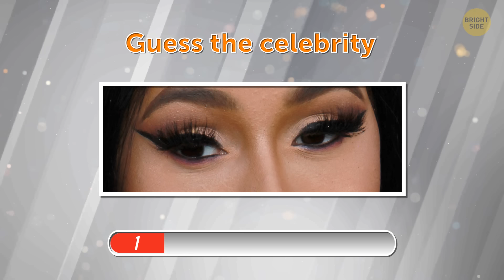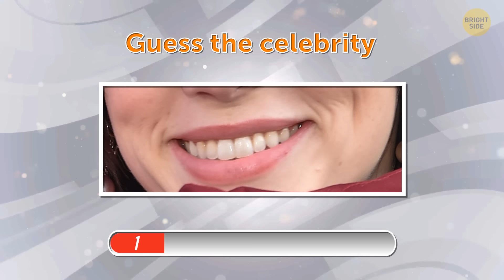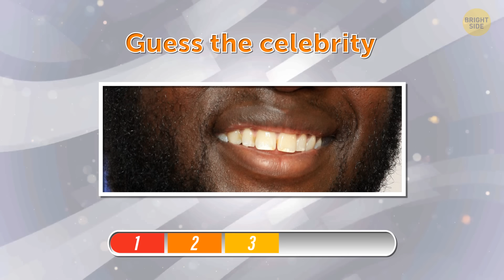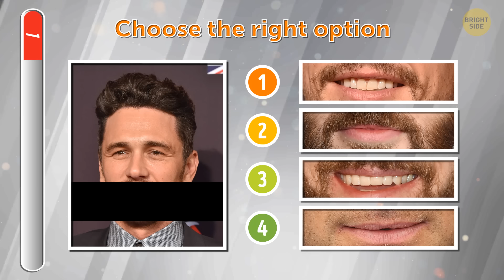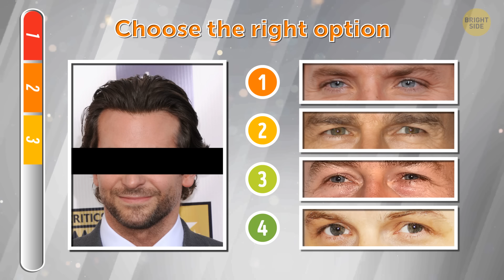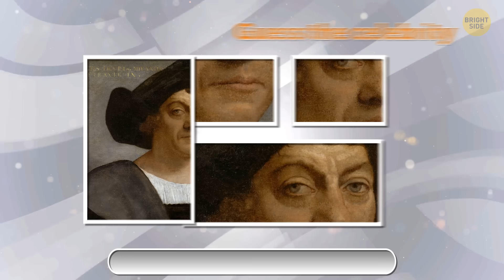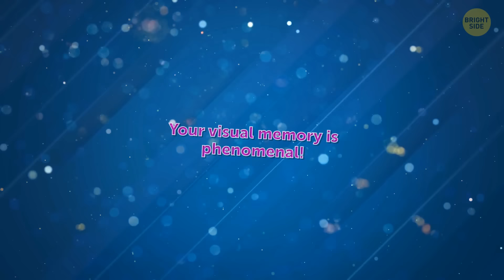Quiz Game: Guess a Celebrity by Their Eyes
Do you think you know all celebrities so well you could recognize them by just their eyes? It’s a great test for your visual memory because we mostly remember people as one big picture, not in every detail. Let's get started. There will be several difficulty levels. All you’ll have to do is guess the celebrity by their eyes, smile, or other missing details.